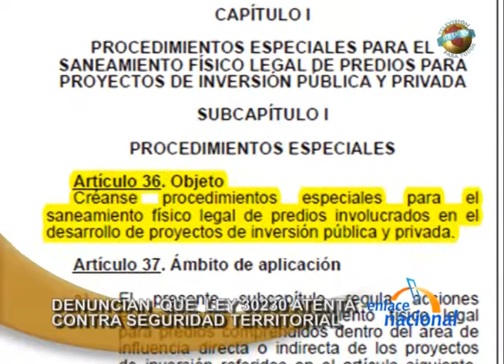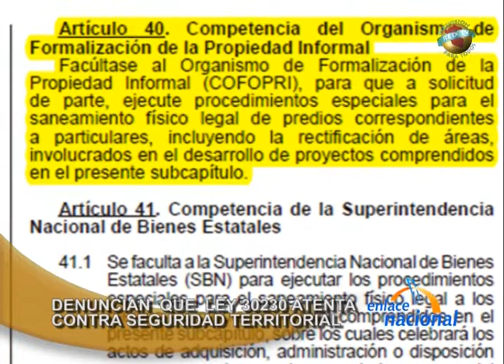Ley 30230 atentaría contra la tierra y propiedad privada de las comunidades (Parte 1)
En nuestra secuencia LAS COSAS COMO SON, Javier Torres, director de Noticias SER, entrevistó a Richard Smith, director ejecutivo del Instituto del Bien Común (IBC), sobre la reciente denuncia contra la Ley 30230 que atenta contra los derechos de la tierra o propiedad privada de las comunidades y el Ordenamiento Territorial en el Perú. Esta denuncia fue presentada por el Colectivo Territorios Seguros para las Comunidades del Perú, la Plataforma de Ordenamiento Territorial, Red Muqui y la Plataforma Gobernanza Responsable de la Tierra (de la cual forma parte el IBC).
Smith explicó que en el Título III de la ley se permite al Estado, mediante "procedimientos especiales", "acciones extraordinarias" para entregar tierras a proyectos de inversión, en la ubicación y cantidad que estos requieran para sus actividades, ignorando los derechos de propiedad que asisten a sus propietarios legítimos.
La norma para el director del IBC es ambigua en muchos aspectos. No es claro qué institución crea los dichos "procedimientos especiales", no se menciona al Ministerio de Agricultura y Riego para nada, y más bien se faculta a Cofopri para delimitar los predios de particulares o la propiedad privada. La ley 30230 no define cuáles son los "procedimientos especiales", los mismos que podrían tratarse de un proceso de expropiación, confiscación, etc.